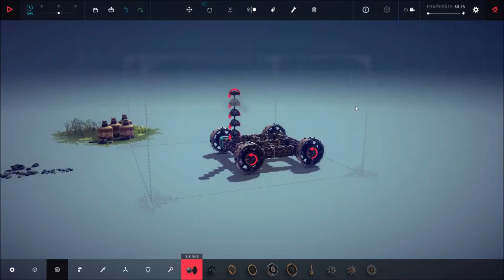Besiege - Tolbrynd, zone 27 [Diom Well]